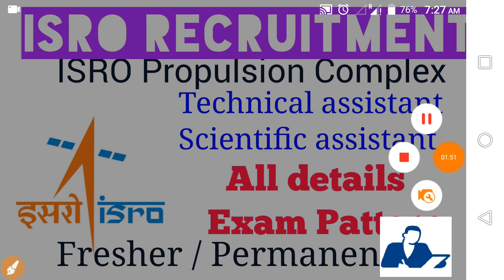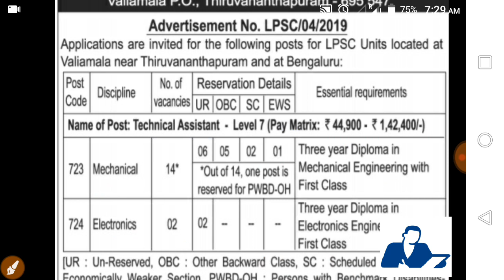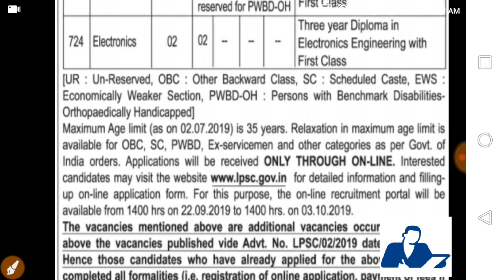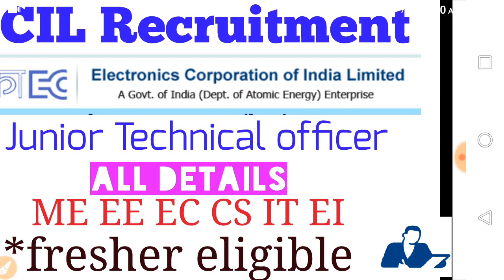ISRO (LPSC) Recruitment - Technical Assistant / Fresher /Permanent Job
Recruitment

DSSSB LINK

DMRC jobs

NFL apply link